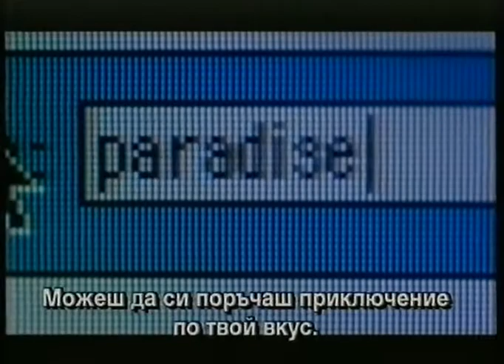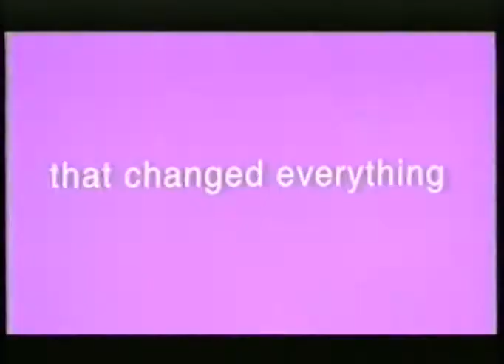The Beach (2000) trailer Bg sub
Ричард (Леонардо Ди Каприо) е млад американски авантюрист тръгнал на пътешествие само с раница на гърба си. В Тайланд той се запознава с двама французи, а случайността изпраща тримата на тайнствен остров с най-прекрасния плаж на света. Но красотата на острова крие мрачни тайни и постепенно Ричард и приятелите му осъзнават, че рисковете и опасностите там са много повече от приятните преживявания.„Плажът” ще ви заведе на едно пътешествие към неизвестността, изпълнено с изненади, неочаквани обрати, любов и романтика, страст и тъмни желания.

Режисьор :  Дани Бойл

В ролите :Леонардо Ди Каприо, Тилда Суинтън, Виржини Ледойен, Робърт Карлайл, Даниел Йорк и др.